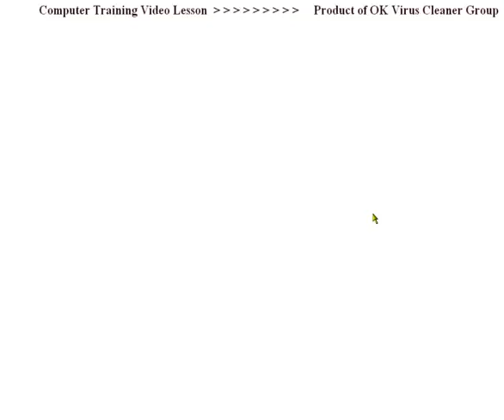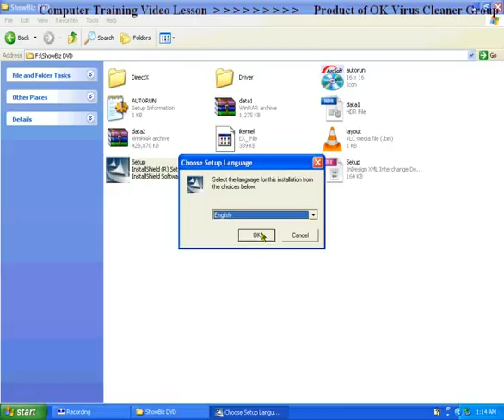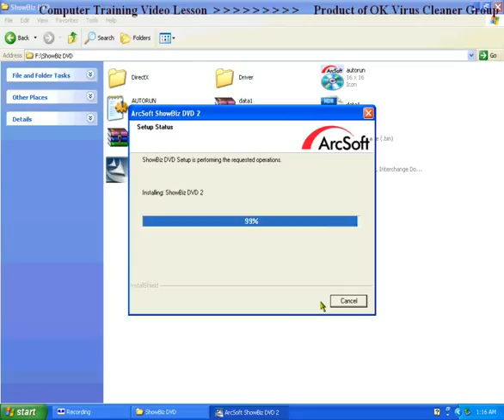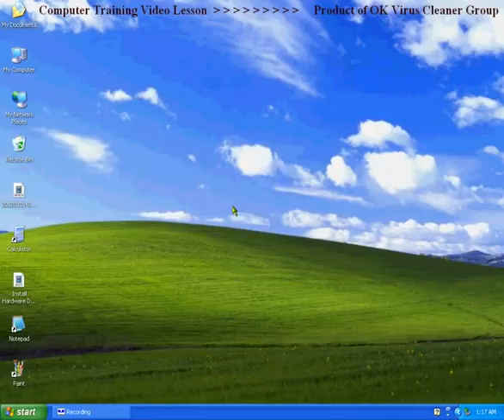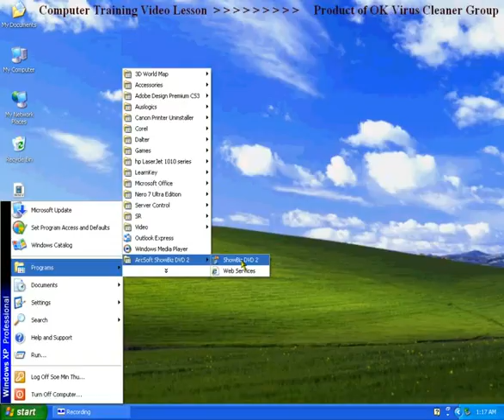9. Sample Software Installation